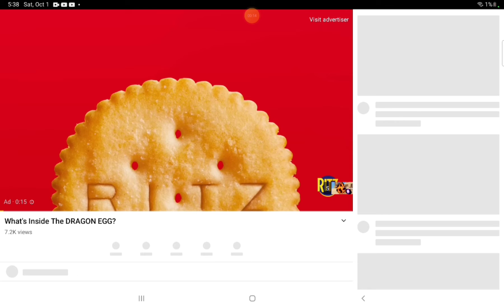the legend is back...